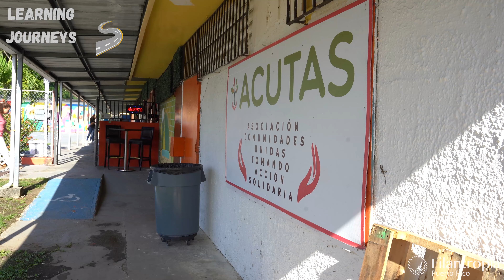Learning Journey: ACUTAS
For the last Learning Journey of 2022 and in the month we commemorate philanthropy, Filantropía Puerto Rico and its membership visited the Asociación de Comunidades Unidas Tomando Acción Solidaria (ACUTAS) in Toa Baja.